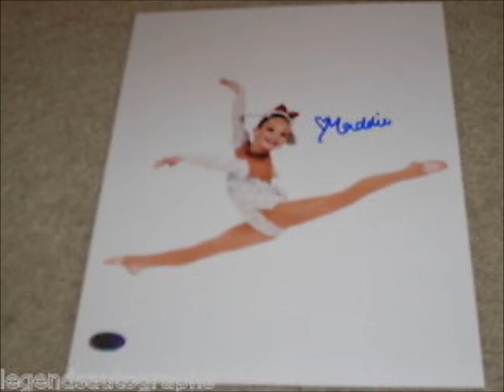Dance Moms Spoilers Season 4 Episode 4